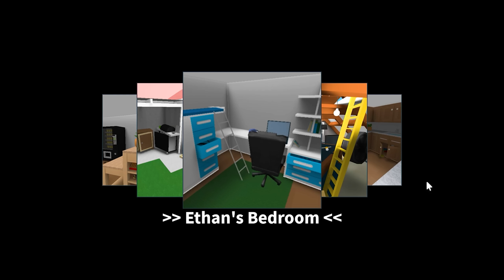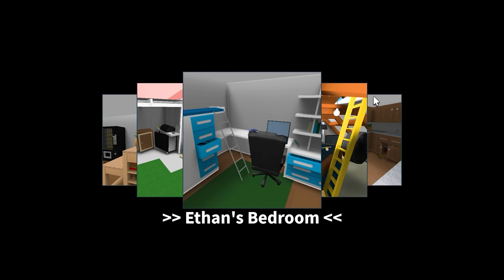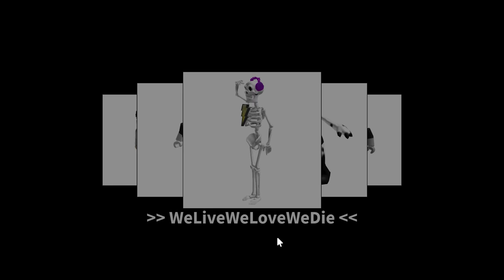ROBLOX CHOP HID INSIDE LOCKER IN HIDE AND SEEK CHALLENGE